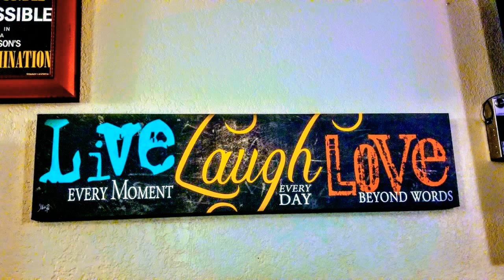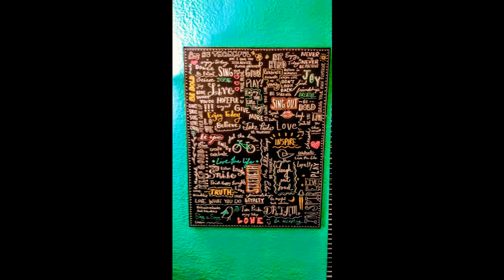Special♿Olympics Texas National Games Camp 2018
I must say I love coming to me UT Arlington I had a great time at their Camp the cafeteria food it was good all the pictures you see here are too hope you like